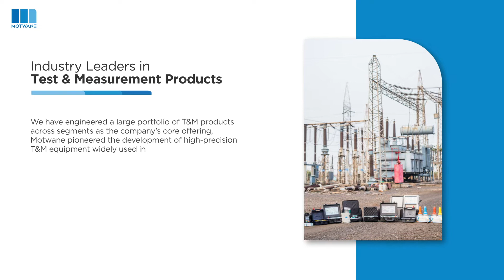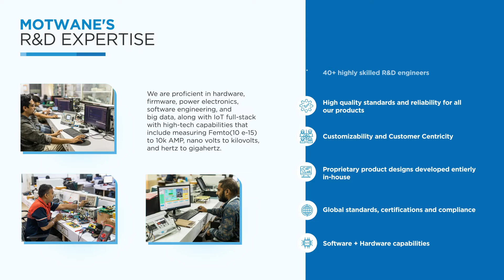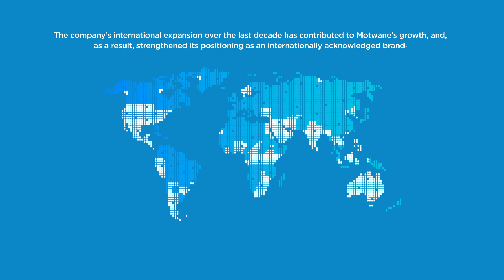Motwane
Motwane is an Indian engineering company with an impressive legacy, and a strong focus on R&D and IoT capabilities. Its products range caters to power plants to plug points, and all surpass existing quality standards, making them synonymous with robust, reliable, and long-lasting performance. As a result, the Motwane brand has earned the trust of clients over the last 100 years, with its innovative, energy-efficient, and user-friendly solutions.